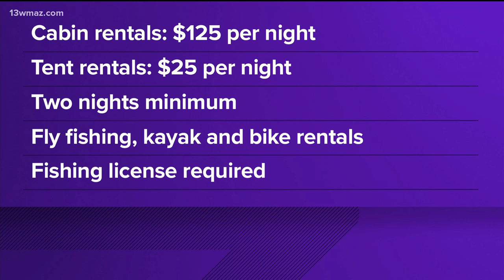Find your next outdoor adventure at this river retreat in Juliette, Georgia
Katelin Parks traded the scenery in her native Seattle to run something you might see in north Georgia or the Carolinas.

13WMAZ News is the #1 station for news and weather in the Central Georgia area, serving people in Dublin, Macon, Milledgeville and Warner Robins.